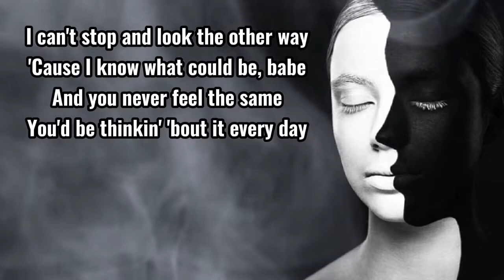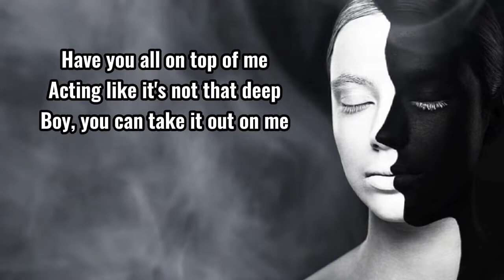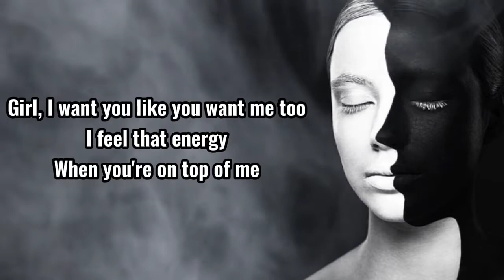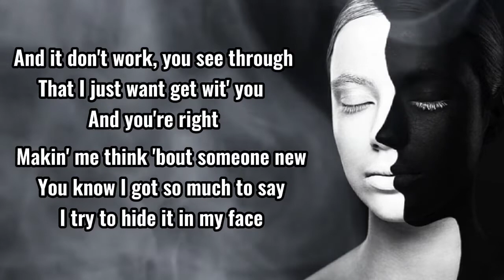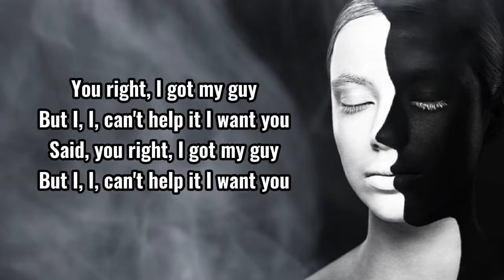Doja Cat, The Weekend - You Right♬ (Lyrics)